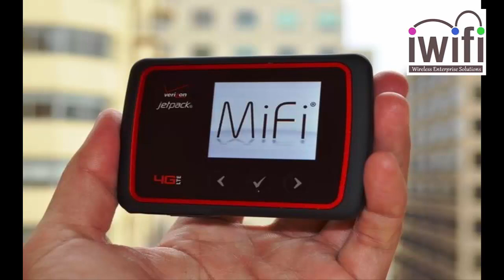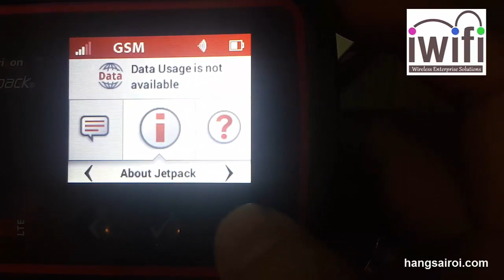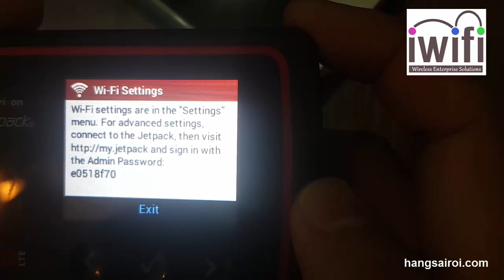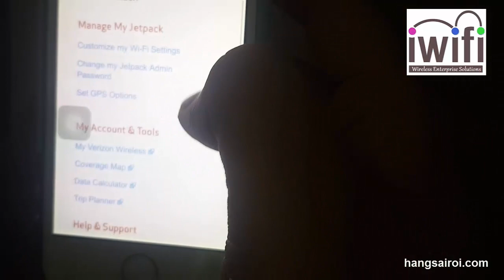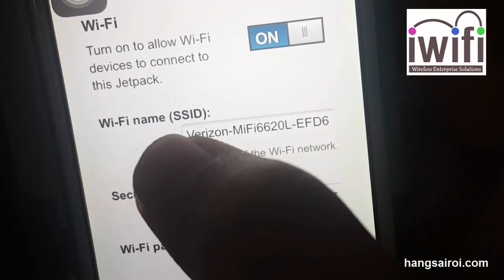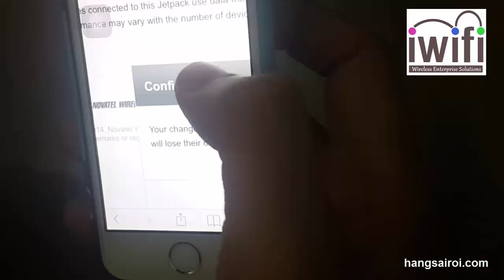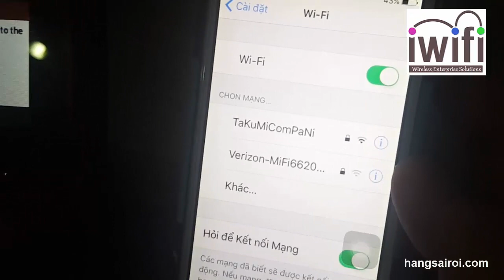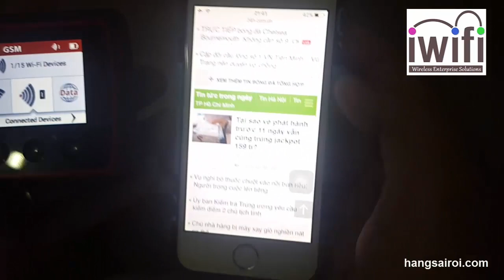[Giới Thiệu] Thiết bị phát wifi từ sim 3G/4G MIFI 6620L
Thiết bị phát wifi từ sim 3G/4G MIFI 6620L được công ty IWIFI nhập từ Mỹ, thời lưỡng pin 20 tiếng, phát sóng tối đa 15 thiết bị kết nối. Gọn gàng trong lòng bàn tay, tiện cho việc đi du lịch và phát wifi trên xe hơi.
Thông số kỹ thuật của sản phẩm:

    Băng tầng mạng sử dụng:
    4G LTE – 700 MHz and AWS (1700/2100 MHz)
    HSPA+/HSPA (850/1900/2100 MHz)
    EDGE/GPRS (850/900/1800/1900 MHz)
    Chuẩn Wifi hỗ trợ: 802.11 b/g/n
    Connectivity Interface:Nano sim.
    Pin: Li-on 4000mAh.
    Phạm vi phủ sóng: lên đến 30m.
    Màn hình: Cảm ứng điện dung 2.8’, 262K màu.
    GPS: Có.
    Khối lượng: 4.26 ounces.
    Hệ điều hành hỗ trợ: Windows® 8, Windows 7, Windows Vista, Windows XP, Apple® Mac® OS X 10.6 or later, Linux® Ubuntu 12.04 or later.